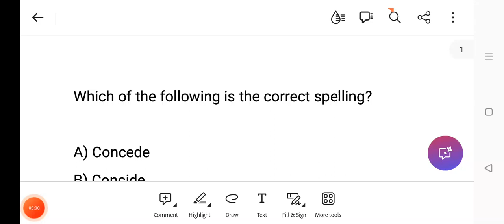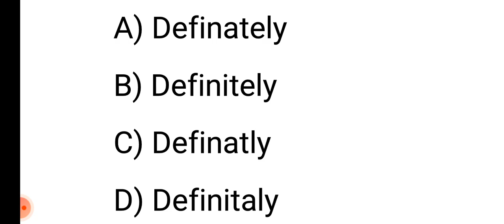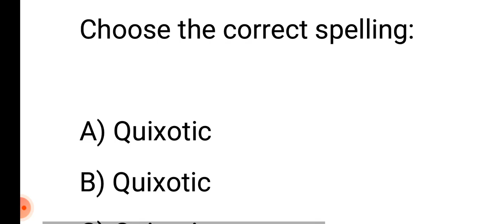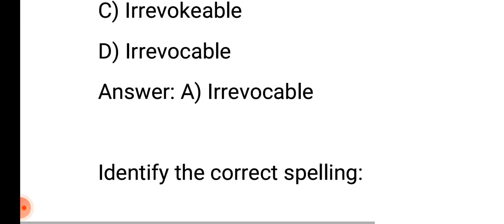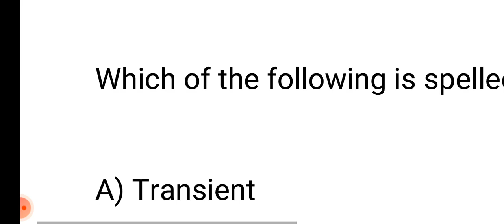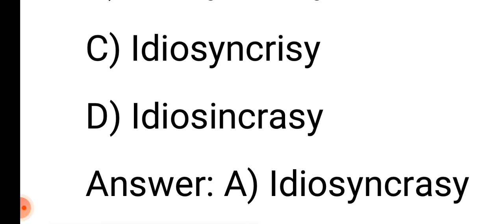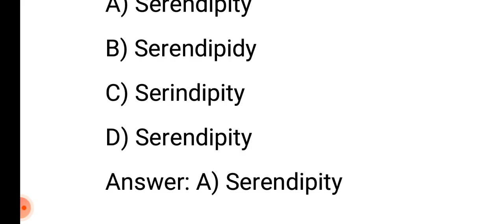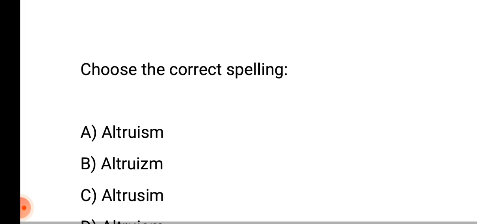Correctly Spelled Words for Higher School & Higher Secondary TET English examination (Part-9)